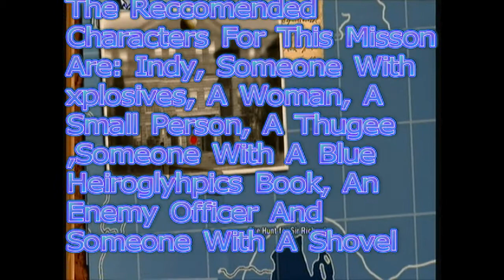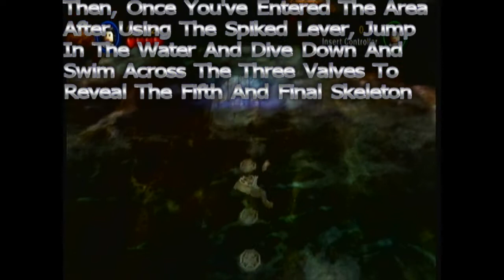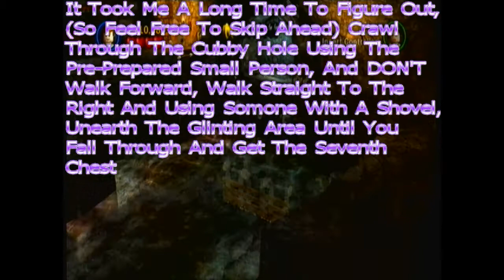Lego Indiana Jones: The Last Crusade- The Hunt For Sir Richard Parcel And Chest Locations Guide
This is a Guide for the Chest and Parcel Locations for Lego Indiana Jones: The Original Adventures- The Last Crusade- The Hunt For Sir Richard. These Chests and Parcels are fairly easy to get, some take a long time, but some take about five seconds to get. The recommended Characters for this Mission are: Willie, Indiana Jones, Shortround, Jock, Elsa, Enemy Officer, Thugee. These are the Chest and Parcel Locations: (In this list it's very basic, in the actual Video it's a lot more detailed.)
Chest 1: Have Willie jump up to the glass windows, through which is a treasure chest. Scream, and the windows will break. Pick up the first treasure chest.
Chest 2: To the right of the arched gate with bars is a mechanical device. Destroy it to reveal a set of Lego parts. Assemble them to create a cubby hole. Crawl through the cubby hole with a small character and you'll appear on the walkway above. Run into the interior walkway to pick up the second treasure chest.
Chest 3: The far right of this area is a small glass area housing a green scooter. Destroy the glass casing by throwing an object at it and a series of cones will appear. Take control of the scooter and drive over each cone for the third treasure chest to appear.
Chest 4: To the left of the colorful stained glass window is a wooden square. As Indy, stand on the square, and whip it to reveal a green and red panel. Push this panel to create a spiral staircase. Walk up the staircase to the upper walkway and pick up one of the swords against the wall (created by pushing the statue across the checkered tiles earlier.) Carry it to the zone to the left of swords and throw it at the ropes holding a metal gate in place. Remove the ropes and pick up the fourth treasure chest.
Chest 5: Select an Enemy Officer, assemble the ladder near the bookcase, and climb it to interact with the enemy guard shack. This will open up a secret room resembling a listening post. Using Willie, or an Enemy Officer, break the three windows near where the ladder was originally to reveal the current access code for the listening post machine. Destroy everything in here to reveal two small stacks of Lego parts. Assemble them to create two discs. Carry these discs over to the device, jump on each of the individual discs to cycle through a bunch of symbols, and match them up so they look like the Roman Numerals behind the broken windows.. After you do this, the fifth treasure chest will appear.
Chest 6: You must five skeletons in order to access the caged treasure chest. The first skeleton is in the white coffin, in front of the caged treasure chest. The second skeleton is to the right of the sparkling area on the ground inside the catacombs. Pull out the coffin from the side of the wall to have the skeleton appear. Next to this area is a grey totem statue. Have a Thuggee interact with it for the third skeleton to drop from the ceiling. The fourth skeleton is behind a wooden fence next to the swarm of rats later in the level. Punch the wooden fence to have the skeleton pop out. The fifth skeleton is trapped behind bars in the water area after the rat area, and before you uncover Sir Richard's tomb. To free the trapped skeleton, swim to the bottom of the water area and over the three circular valves. The bars open, and the last skeleton will float to the top of the water. Now, run back to the beginning of the catacombs and pick up the sixth treasure chest freed from the cage.
Chest 7: Have a female character jump up and grab the rope hanging down from the ceiling. This will create a small cubby hole that a small character can crawl through and appear on the walkway above. Walk over to the far right, select a character with a shovel, and dig at the shiny area on the ground. The character will drop through the floor, step on a pressure button removing the bars from the nearby seventh treasure chest. Pick it up.
Chest 8: Before pushing the blocks into place, push one all the way to the far left of the checkered floor. Select a female character to jump to the upper left, onto the wooden platform, switch to Indy, and swing across to the other side of the room and pick up the eighth treasure chest.
Chest 9: There are ten buoys in this boat harbor circling the inner island that Kazim will jump to later in the fight. Destroy all ten buoys to have the ninth treasure chest appear in the middle of the island.
Chest 10: My Description's too long, just look at the end of the Video. Parcel: My Description's too long, just look about a quarter way through the Video.